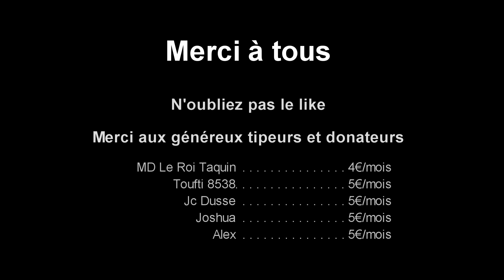Wulfrik le Vagabond [FR] TW Warhammer II ép99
Bienvenue à tous pour ce LP sur Total War: Warhammer II. Ici nous jouons les Norsca.
Wulfrik le Vagabond, maudit par les dieux du chaos, a décidé d'unir les tribus Norses. La fin des temps arrive. Wulfrik se rangera-t-il du côté du chaos et de ses armées qui s'apprête à déferler sur le monde???

Date de sortie initiale : 28 septembre 2017
Série : Total War
Développeur : Creative Assembly
Éditeur : Sega
Genres : Jeu de stratégie au tour par tour, Real-time tactics
Plates-formes : Microsoft Windows